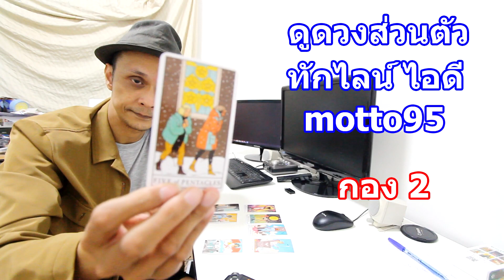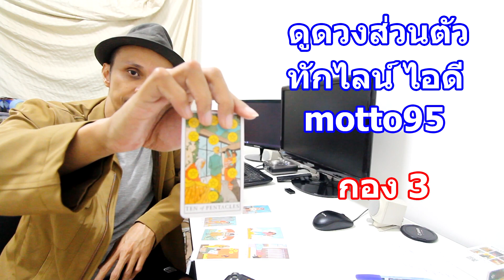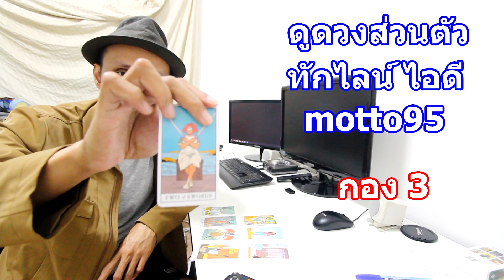เขามีใจให้คุณบ้างไหม ดูดวง ไพ่ยิปซี Pick a Deck | Motto Creator